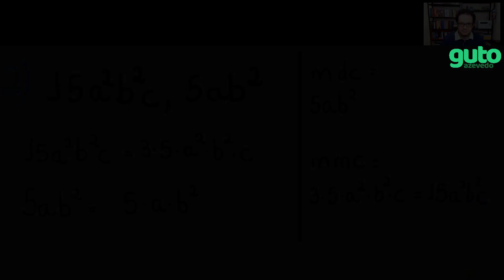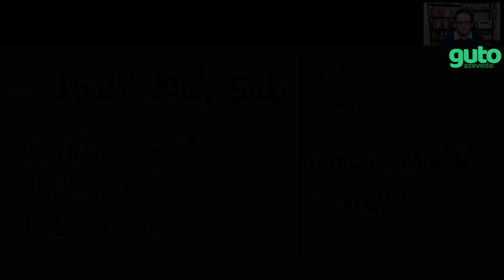MDC e MMC de Monômios | Curso de Frações Algébricas | Parte 07/23 | Exercícios 02 | Guto Azevedo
Para baixar a lista de exercícios sobre MDC e MMC de Monômios clique

Olá, seja bem-vinda, seja bem-vindo à sétima parte do curso de frações algébricas - exercícios 02 - do curso de Frações Algébricas!

O curso é dividido em 23 seções, sendo 15 aulas, incluindo esta de abertura e uma de encerramento, ou seja, 13 aulas teóricas.

Além disso, há exercícios com resoluções, distribuídos em 8 seções, logo após uma aula ou uma sequência de aulas.

As seções do curso são as seguintes:
- Aula zero: Apresentação do curso
- Aula 01: O que é fração algébrica?
- Aula 02: Simplificação de frações algébricas
- Exercícios 01: Simplificação de frações algébricas
- Aula 03: MDC e MMC de números naturais
- Aula 04: MDC e MMC de monômios
- Exercícios 02: MDC e MMC de Monômios (esta que você está assistindo)
- Aula 05: MDC e MMC de polinômios
- Exercícios 03: MDC e MMC de polinômios
- Aula 06: Redução de frações algébricas ao mesmo denominador - parte 1
- Aula 07: Redução de frações algébricas ao mesmo denominador - parte 2
- Exercícios 04: Redução de frações algébricas ao mesmo denominador
- Aula 08: Adição e subtração de frações algébricas com denominadores iguais
- Aula 09: Adição e subtração de frações algébricas com denominadores diferentes - parte 1
- Aula 10: Adição e subtração de frações algébricas com denominadores diferentes - parte 2
- Exercícios 05: Adição e subtração de frações algébricas
- Aula 11: Multiplicação de frações algébricas
- Exercícios 06: Multiplicação de frações algébricas
- Aula 12: Divisão de frações algébricas
- Exercícios 07: Divisão de frações algébricas
- Aula 13: Potenciação de frações algébricas
- Exercícios 08: Potenciação de frações algébricas
- Aula 14: Encerramento do curso + BÔNUS

Se você é pai, mãe, ou responsável por estudantes e está estudando para poder ensinar ao seu filho ou sua filha, fique tranquilo, este curso também é para você.

Este é um curso extremamente prático, portanto, pegue o seu caderno, fichário ou bloco de anotações, você certamente precisará desse material.

Para melhor aproveitamento do curso, deixo algumas dicas que podem ser úteis para algumas pessoas e nem tanto para outras. As pessoas são diferentes, não é mesmo?

Você verá que, em cada aula, eu darei alguns exemplos para explicar o assunto e também resolverei esses exemplos. Se é a primeira vez que você tem contato com o assunto “Frações Algébricas”, tenha em mente que esse é um conteúdo extremamente técnico e procedimental.

Portanto, recomendo: é bom assistir aos exemplos e às explicações mais de uma vez, caso necessário. Também recomendo que você resolva o exemplo em seu próprio caderno.

Você também pode alterar a velocidade do vídeo, aumentando a velocidade ou deixando mais lento, faça conforme o seu ritmo e a sua preferência. Mas é importante fazer pausas de tempos em tempos, para que você não fique sobrecarregado.

Se não entender uma explicação específica, volte e assista novamente, ou então veja os outros exemplos que serão dados ao longo do vídeo. Tenho certeza, isso vai ajudá-lo a compreender melhor.

Em relação aos exercícios, faça uma quantidade adequada. São muitos exercícios, mas isso não significa que você tem que fazer todos, mas também não significa que só tem que fazer um de cada, ou nenhum.

Normalmente, os primeiros são os mais simples, para te ajudar a ganhar confiança, depois eles vão ficando mais complexos. Então, se você estiver achando um exercício muito fácil, avance para os próximos.

Mas, se você estiver achando um exercício, lá mais no fim da lista, muito difícil, pode ser necessário voltar para os mais simples e então, depois de ganhar confiança, avançar.

Eu espero que você tire o máximo de proveito do curso e que, sobretudo, se sinta mais confiante e mais seguro com o seu aprendizado.

Para assistir a todas as aulas do curso, que já foram publicadas até o momento, clique